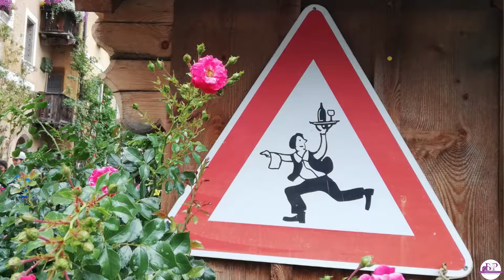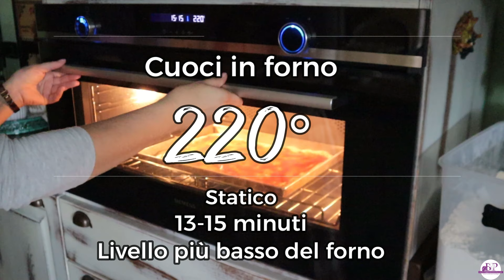PIZZA della DOMENICA facile anche se non sai impastare (e tutti i TRUCCHI)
La pizza della domenica, fatta in casa, con ingredienti genuini, è una delle cose più buone che tu possa fare. questa versione in particolare non richiede che tu sappia impastare dovrai solo seguire i miei consigli (inclusi quelli per pomodoro e mozzarella) e il risultato sarà squisiterrimo
Ingredienti per una teglia rettangolare da forno
230 gr farin a0
160 gr acqua minerale naturale a 40° (o a temperatura ambiente)
5 gr sale fino
1/4 cucchiaino zucchero (o malto o miele)
2 gr lievito di birra secco (o 6 gr lievito di birra fresco)
+ 150 gr passata di pomodoro
+ 2 mozzarelle fiordilatte

Forno 220° - livello più basso del forno - statico
13-15 minuti cottura impasto + passata condita
Distribuire mozzarella
13-15 minuti cottura
ultimi 2 minuti secondo livello dall'alto

Se ti è piaciuta qualche ATTREZZATURA da CUCINAche hai visto, la trovi qui

Se ti è piaciuta qualche ATTREZZATURA da VIAGGIO che hai visto, la trovi qui

Se ti è piaciuta qualche ATTREZZATURA da VIDEO che hai visto, la trovi qui

Per la sigla: Golets - Slaves di Blackbird